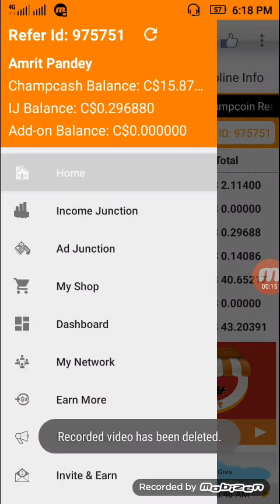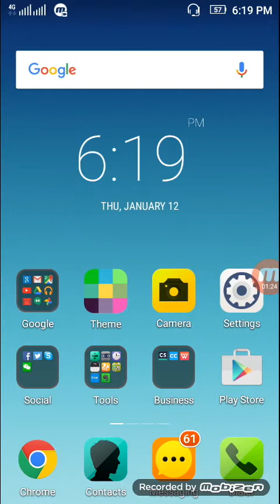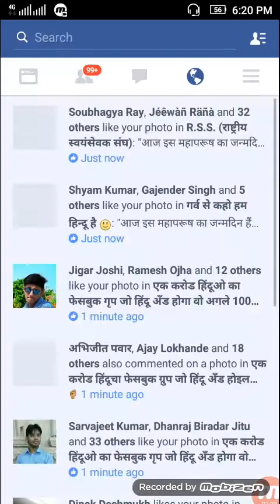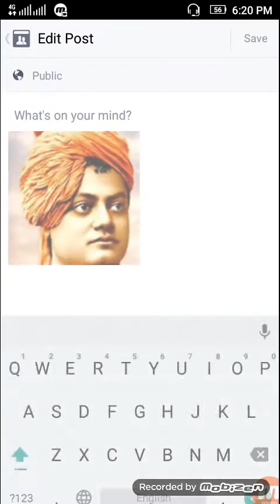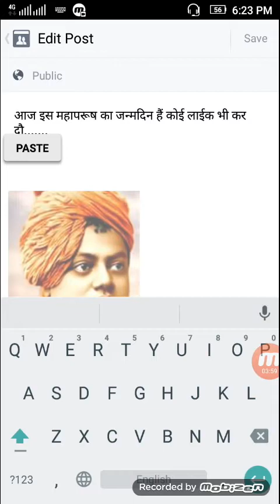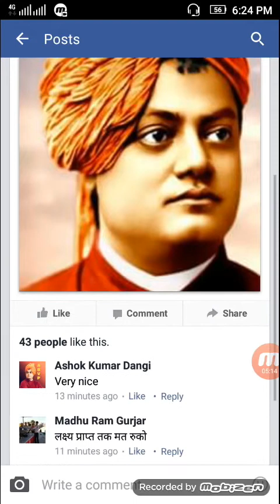Get 30 joining per day trick in Champcash??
Here is the way you can get 30+ joining in a day with proof and how to crack Group approval request